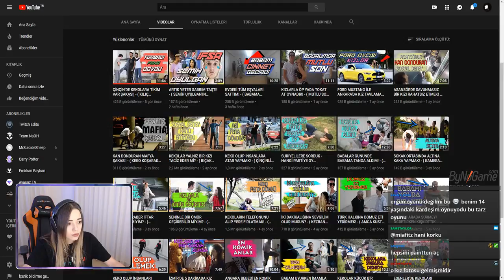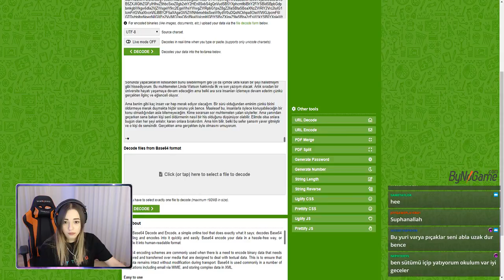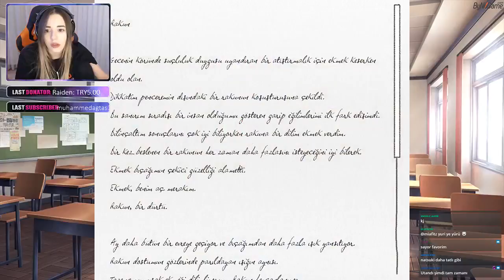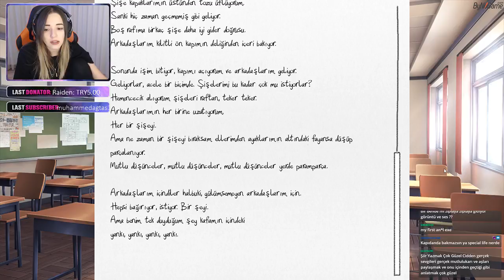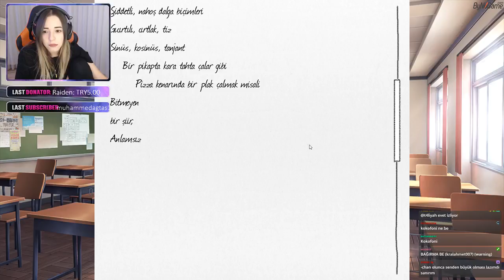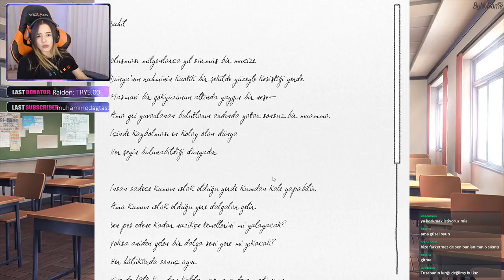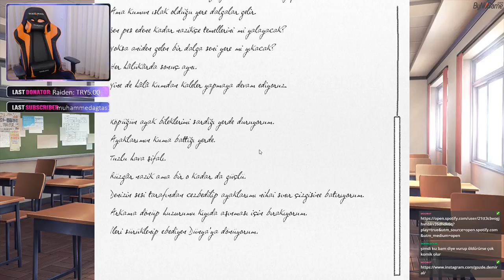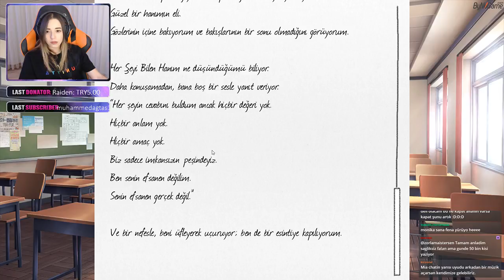Miafitz-Doki Doki Literature Club! Oynuyor Part-8